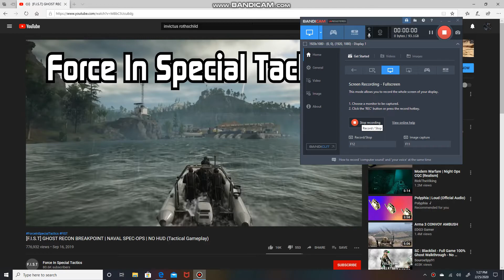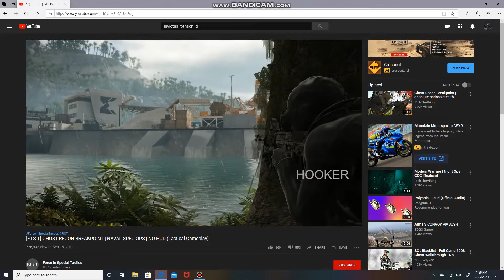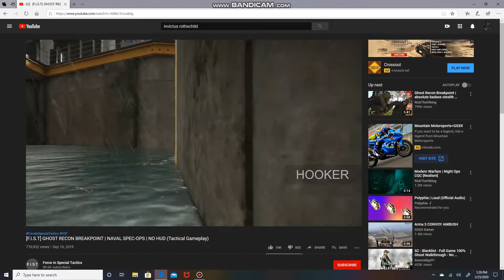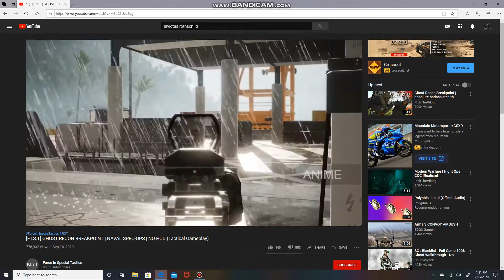Ghost Recon | Prussian Intel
Mensa is the largest and oldest high IQ society in the world. It is a non-profit organization open to people who score at the 98th percentile or higher on a standardised, supervised IQ or other approved intelligence test. Mensa formally comprises national groups and the umbrella organisation Mensa International, with a registered office in Caythorpe, Lincolnshire, England. The word mensa is Latin for 'table', as is symbolised in the organisation's logo, and was chosen to demonstrate the round-table nature of the organisation; the coming together of equals.